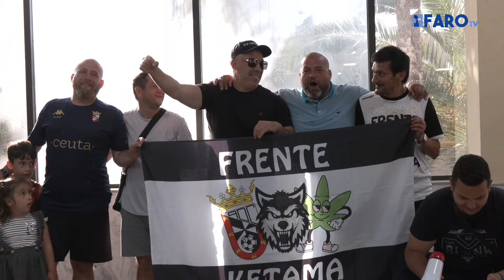Recibimiento multitudinario a los jugadores en el Puerto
Los aficionados quisieron arropar a la plantilla a su llegada a la Estación Marítima, demostrando una vez más, la pasión que hay por el Ceuta en la ciudad

Redacción: Fernando Morcillo
Locución: Diego Naranjo
Imagen y edición: María F.